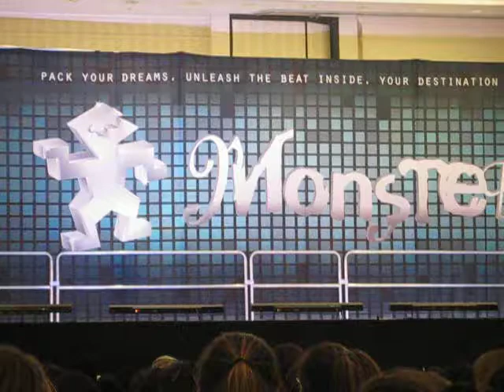Derick Robinson at Monsters of Hip Hop (11/24/2013)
Derick Robinson, a Monsters of Hip Hop show cast member, performing at Monsters of Hip Hop in Mystic, CT.